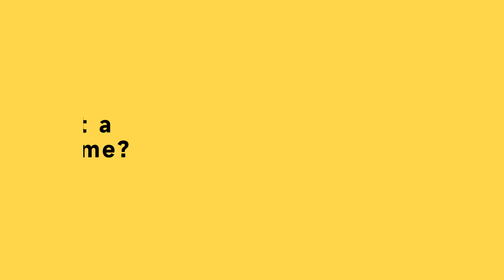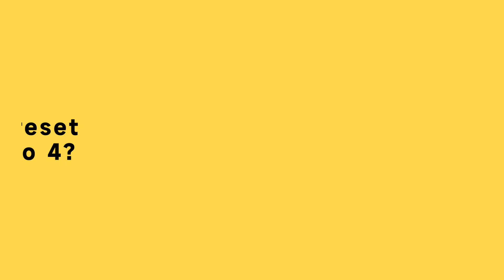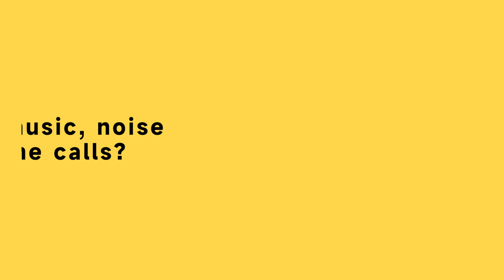Tutorial | EarFun Air Pro 4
No.1 How to get better wearing experience?
No.2 How to connect a device for the first time?
No.3 How to connect a new device?
No.4 How to connect two devices simultaneously?
No.5 How to deactivate/reactivate in-ear detection?
No.6 How to activate/deactivate LDAC?
No.7 How to reset EarFun Air Pro 4?
No.8 How to connect EarFun Audio App?
No.9 How to control music, noise cancelling and phone calls?
No.10 How to clean EarFun Air Pro 4?